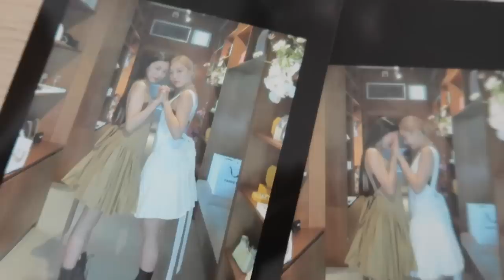ADULTING SERIES • performing w/ Woosung, current night-time skin care routine, coloring my own hair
- episode 86 -
hi everyone 💗 hope you've been well 😌
Hope you're having a great summer (or winter) so far!
June was a memorable month and I was able to document bits of it!

❪ OUTFIT / ITEMS  ❫

❏  Farfetch Event Day

• REFORMATION Black Baby Doll Dress
• DIOR Lip Glow Oil
• KHAITE Sukey crystal-embellished harness
• KHAITE Esme scoop neck dress

❪ STAY UPDATED ❫